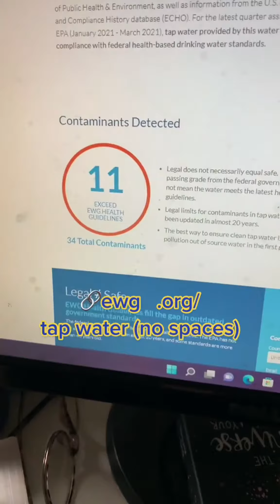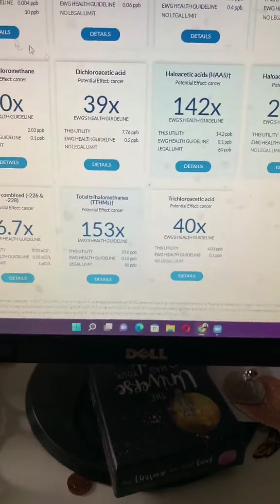properly filtered water is a huge step in the right direction when it comes to your health and the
properly filtered water is a huge step in the right direction when it comes to your health and the health of anyone in your home (humans and pets)